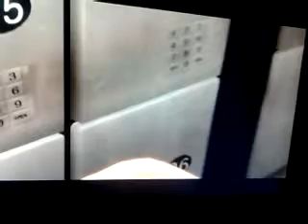Heavy rain glitch 2